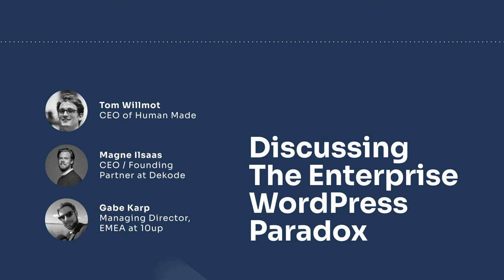The Enterprise WordPress Paradox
Human Made CEO Tom Willmot chats with Gabe Karp, 10up EMEA Managing Director, and Magne Ilsaas, Dekode CEO & Founding Partner, about all things enterprise WordPress.